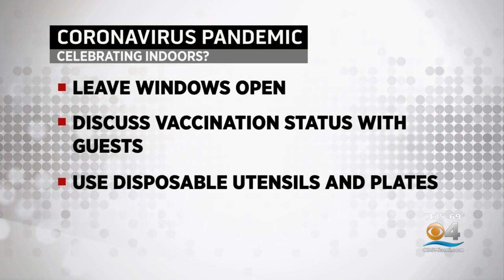With Vaccination Rate Up, Experts Say Family Gatherings May Be Safer This Year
CBS4's Jessica Vallejo reports on holiday COVID-19 precautions with Thanksgiving gatherings looming.